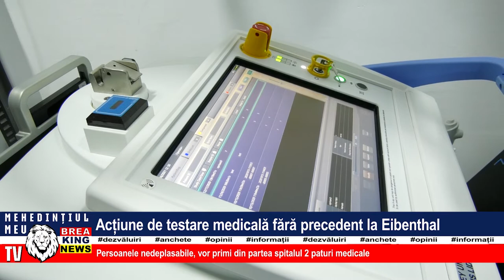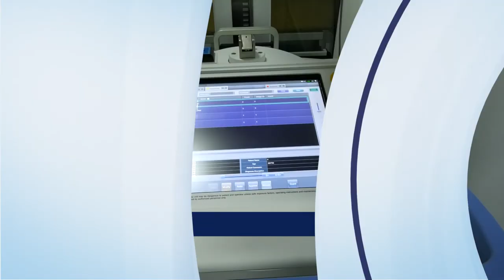ACȚIUNE DE TESTARE MEDICALĂ FĂRĂ PRECEDENT LA EIBENTHAL